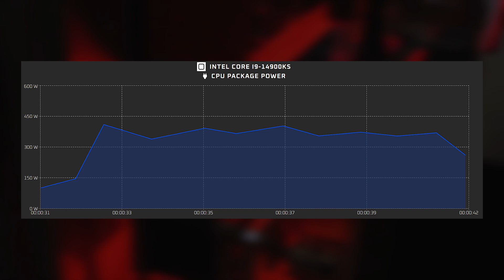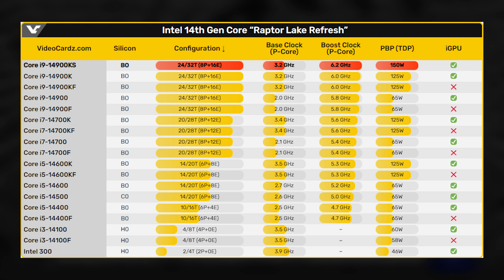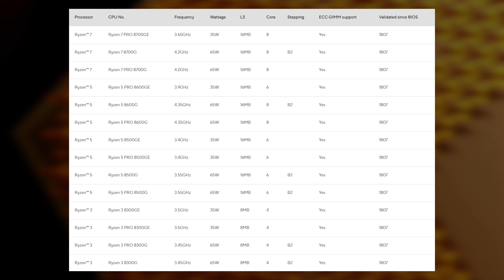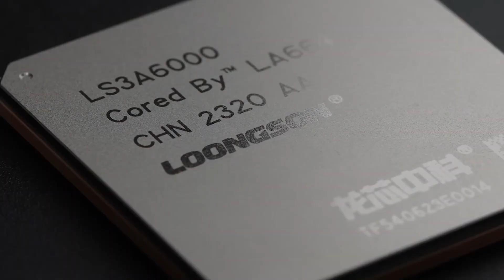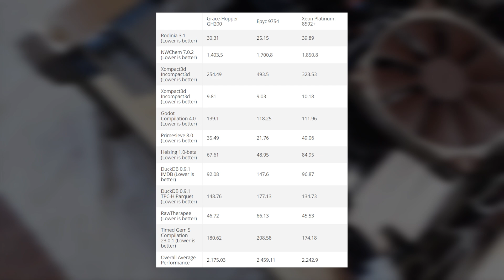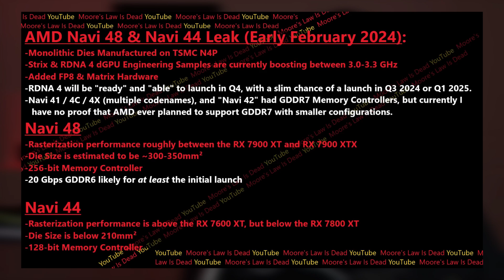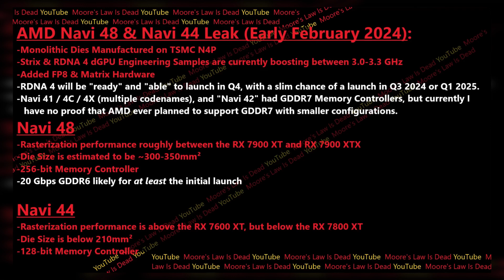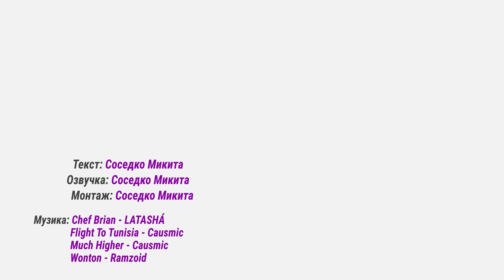Сore i9-14900KS • Ryzen 8000GE • Loongson 3C6000 • NAVI 48 та NAVI 44 • Проблеми GIGABYTE ➜ News 256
Cвіжий випуск Gecid News, в якому розкажемо про: Core i9-14900KS зі зпоживанням під 400 Вт, нові енергоефективні APU Ryzen 8000GE; повернення технології AMD Anti-Lag+; китайський 16-ядерний CPU Loongson 3C6000: ПК на базі суперчипа NVIDIA GH200; проблеми з відеокартами GIGABYTE.

Як вам новий випуск GECID News? Є якісь зауваження чи побажання?

У випуску:
0:00 Вступ
0:51 Core i9-14900KS з частотою до 6,2 ГГц
3:26 Специфікації 35W APU Ryzen 8000GE
4:29 AMD повертає технологію Anti-Lag+
5:55 16-ядерний китайський CPU Loongson 3C6000
6:51 ПК на базі суперчипа NVIDIA GH200
8:47 Подробиці про GPU AMD Navi 48 та Navi 44
10:38 Проблеми з відеокартами GIGABYTE
8:29 CableMod та перехідники для GeForce RTX 4090.
12:13 Завершення